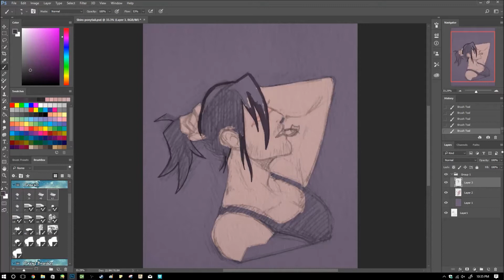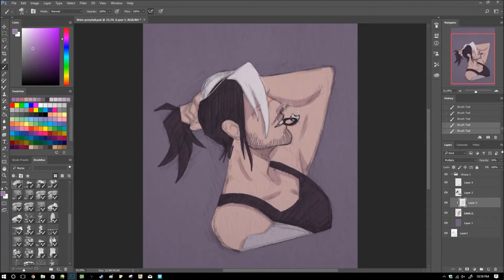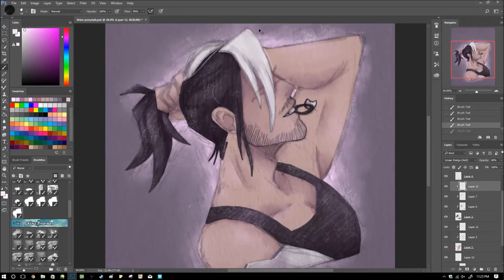Shiro Speedpaint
Dreamworks missed out on something beautiful in Voltron. They cut Shiro's hair too short too fast!
Sorry for no speedpaint last week. I have been feeling super sick but here is a little something I drew ages ago!

Characters are from Voltron